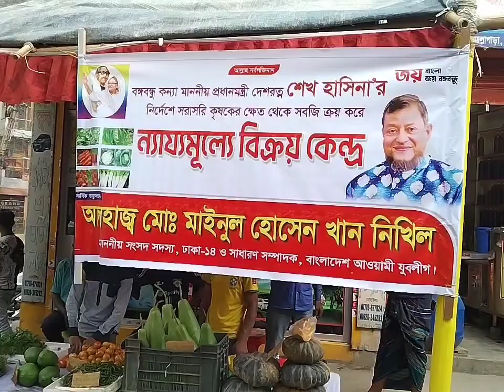মাননীয় প্রধানমন্ত্রী শেখহাসিনার নির্দেশে কৃষকের ক্ষেতথেকে সবজি ক্রয় করে ন্যায্যমূল্যে বিক্রয় কেন্দ্র